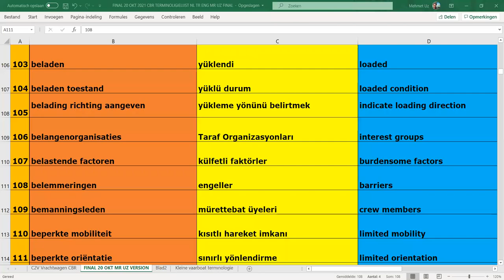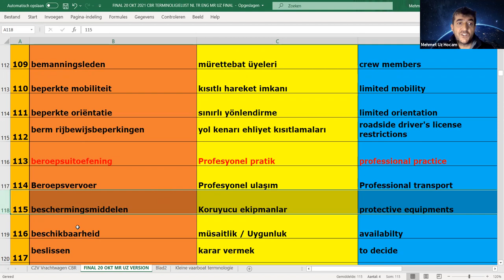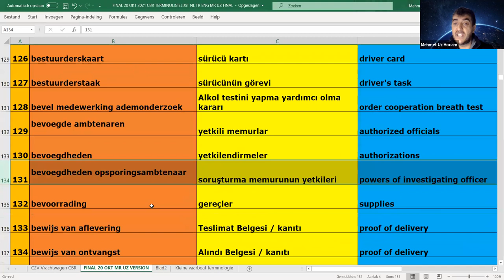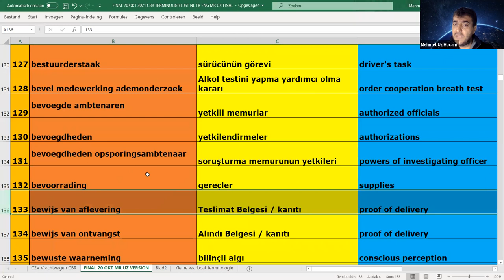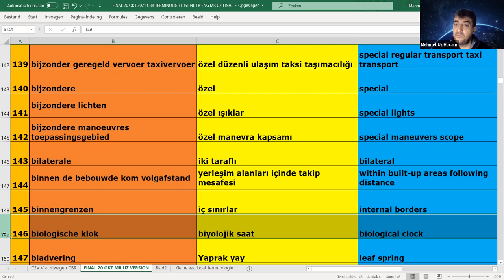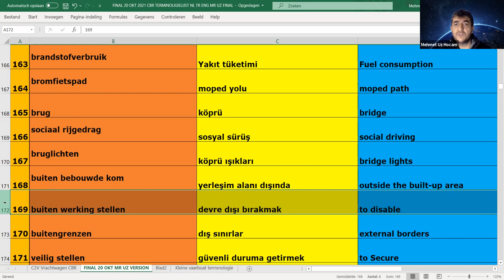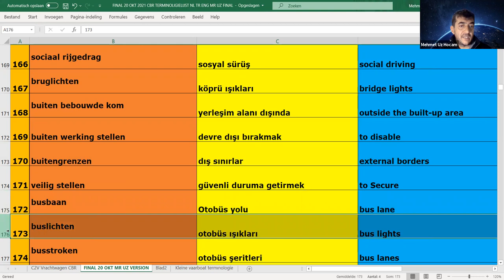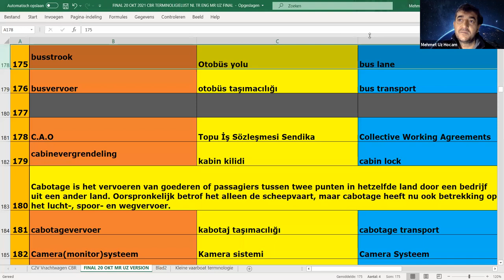Deel 2 2021 Terminologie Lijst voor C2V Vrachtwagen Theoriexamen CBR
Nederlands Turks Engels
Terminologielijst  Terminoloji listesi Terminology list